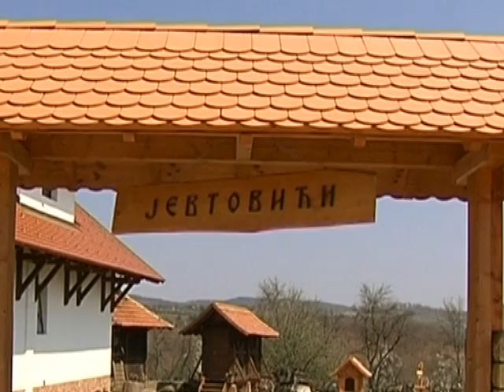Seoski Turizam - Konaci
"Rajski konaci" su seosko domaćinstvo Slobodana Jevtovića, s 4 zvezdice, i mesto je vrhunskog seoskog turizma.

Nalaze se u selu Leušići, tridesetak kilometara udaljenosti od Gornjeg Milanovca i Čačka, u ambijentu cvetnih livada i voćnjaka.

Čitav ambijent Rajskih konaka, zamišljen je i ostvaren tako da u njemu osetite dah prošlih vremena i staru srpsku arhitekturu. Sa mnogo ukusa i mašte konaci su oplemenjeni toplim bojama, etnografskim i umetničkim detaljima koji ih čine prijatnim za duži boravak i odmor.

U dvorištu se nalazi nekoliko vajata, renoviranih u šumadijskom etno stilu od strane istih neimara koji su gradili Drvengrad na Mećavniku.